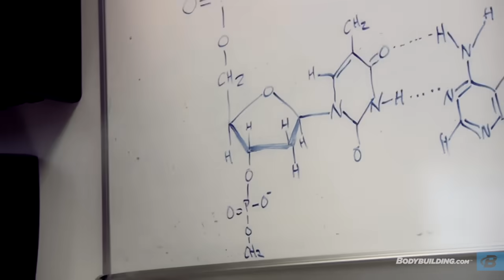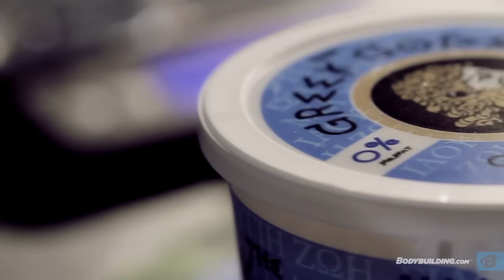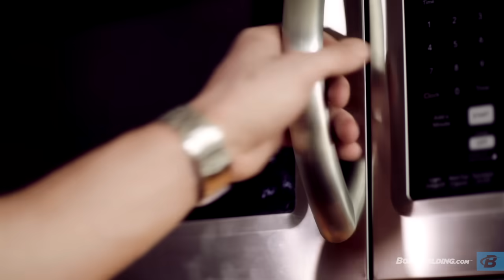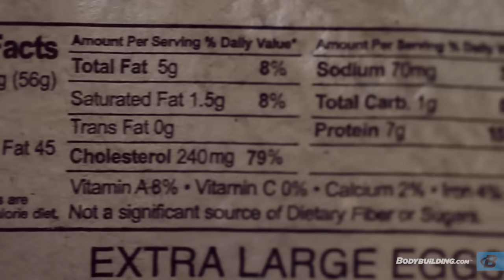7 Fundamentals of Eating for Muscle Growth | Mass Class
I want people to be more educated about what they eat. It's a major part of why I became a professor and researcher: to share the latest insights that science has to offer about how to eat to build muscle, get shredded, and built your best physique.

Bodybuilders and physique athletes sometimes get laughed at for obsessing over their diets—planning things out to the gram, measuring food on scales, and being able to break down a meal into macros by sight.

But in my experience, they're a really advanced group when it comes to nutrition. They understand a lot of things that people in general society don't.

Don't rely on the latest fad or macronutrient witch hunt for guidance on something as crucial as nutrition.

| 7 Fundamentals of Eating for Muscle Growth |
00:37 - Perfecting Your Protein
01:32 - Timing Your Meals
03:10 - Choosing Protein Sources
04:48 - Selecting Smart Carbs
07:19 - Solving The Sodium Dilemma
08:39 - Knowing When to Cheat
09:14 - Avoiding Dietary Pitfalls

Learn the fundamentals of eating for success in Mass Class!